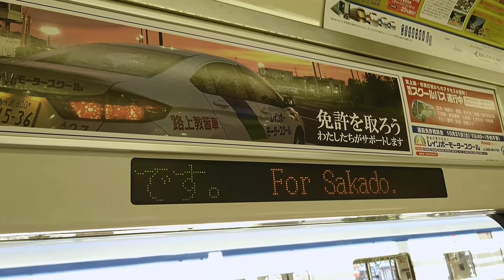東武越生線、 東武8000系、車内、電光掲示板